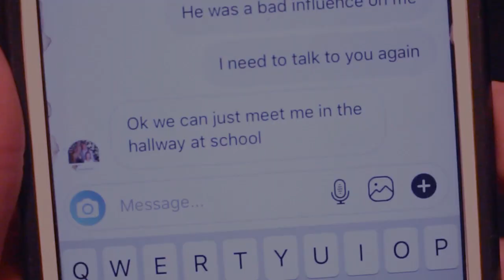Howick College Year 11 Media Studies - East Auckland Youth Film Festival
Year 11: Bring Me Down - a flim by Zion McLean, Blake O’Neill, Oskar McCamish

The film follows the story of a young boy whose life takes a dark, downward spiral, after he breaks up with his girlfriend and meets a boy of dubious character. Original song by Zion McLean